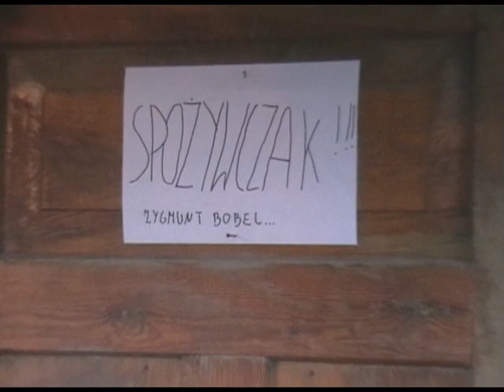Zeugniyse Movies przedstawia: "Historia Tedika" ,część 1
Rzecz dzieję się w dzień kobiet. Tytułowy bohater postanawia kupić czekoladki i odwiedzić swoją dziewczynę, jednak nie wszystko toczy się po jego myśli...

Najnowszy film grupy   Zuegniyse movies stworzony w ramach "Akon project"